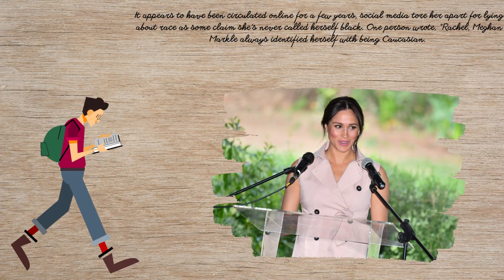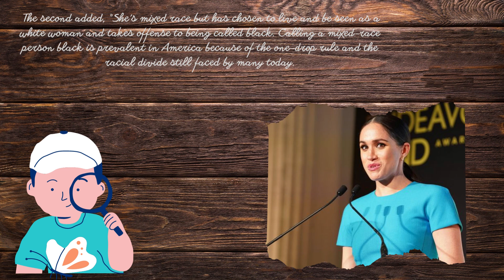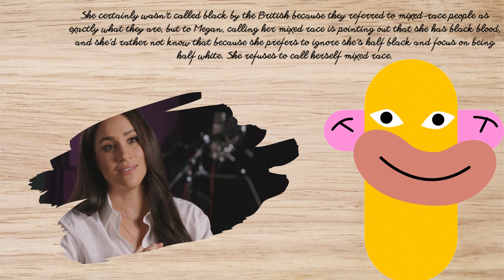Trash! She Self-Identification as Caucasian on All CV! Meg Crying Bitterly As Biggest Lie Debunked!